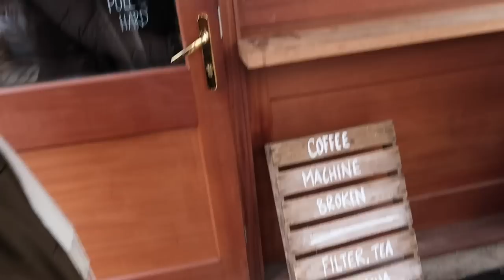Wedding Dress Shopping Trying On Wedding Dresses + Wedding Guest Outfit Ideas / Dress Try On - Berta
Come wedding dress shopping with us! Trying on wedding dresses plus wedding guest outfit ideas and wedding guest dresses then an East London food crawl, join us as we eat the best food in East London!  Everything linked below. Hit show more for links to items I mentioned.

Gucci scarf via Gucci via MyTheresa via Farfetch and via Matches
My black boots

____________________SAY HI_____________________

________________ BEAUTY FAVES_______________